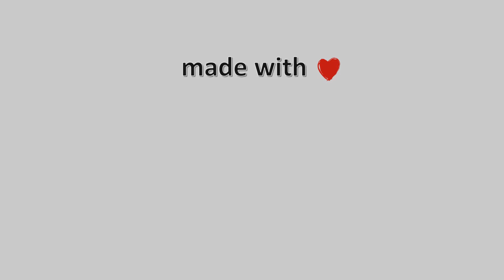11-Μάρτη-2022, Κάμερα Καρλόβασι Σάμου 1 Timelapse, Timelapses.gr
Η κάμερα είναι τοποθετημένη στην βόρεια πλευρά του νησιού, στο κεντρικό λιμάνι του Καρλοβασίου Σάμου με κατεύθυνση εικόνας δυτική, ενώ στο βάθος διακρίνεται ο ορεινός όγκος και η ράμπα σκαφών. Η κάμερα μας τοποθετήθηκε με την ευγενική συνεργασία του Προέδρου του τοπικού παραρτήματος της Ελληνικής Ομαδάς Διάσωσης, κυρίου Δημήτρη Καλατζή.